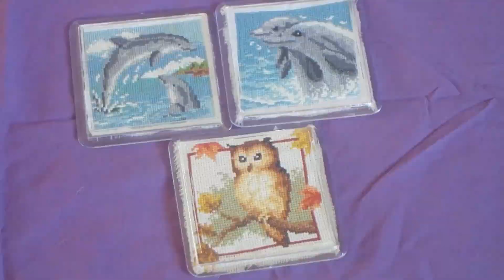Cross Stitch ~ Christmas Star 1 ~ BorduurMeiden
hier zien jullie hoe ik deze 3d kerst ster.

Here do you see how i make this 3d Christmas star.
 have fun with watching.
Our Site is by the way in Dutch.